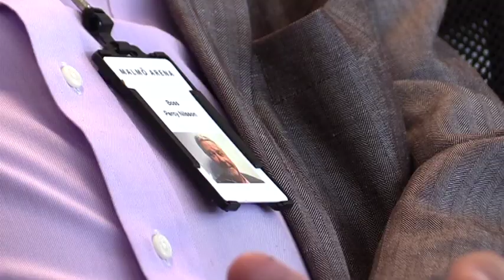Percy Nilsson: "Mats är en riktigt go gubbe"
Malmö Arenas boss Percy Nilsson om känslorna när Mats Lusth fick lämna